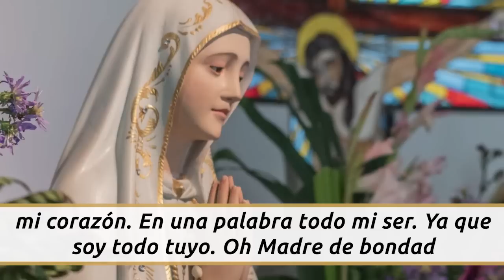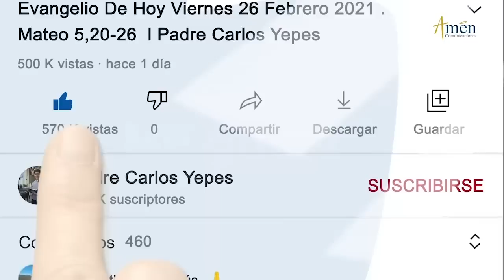Ángelus De Hoy Martes 3 Enero de 2023 l Padre Carlos Yepes | Católica | María